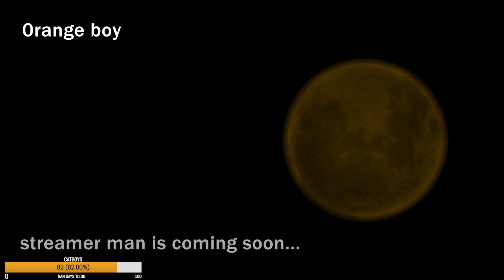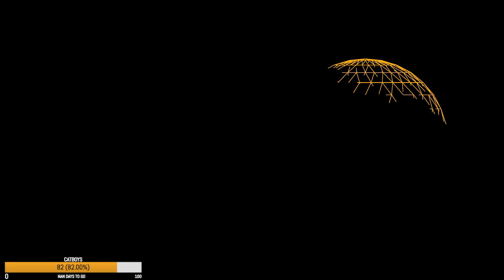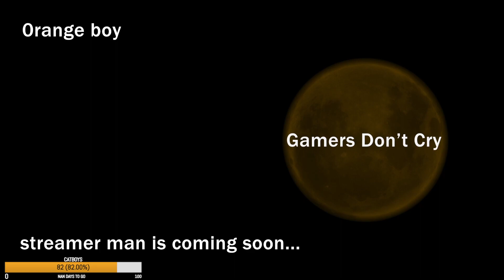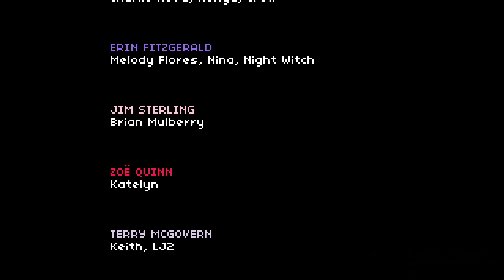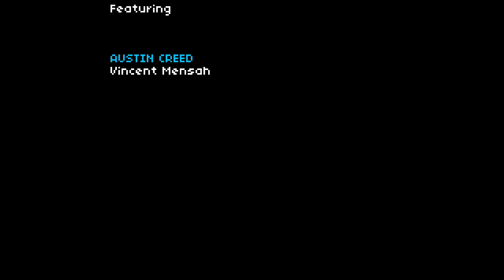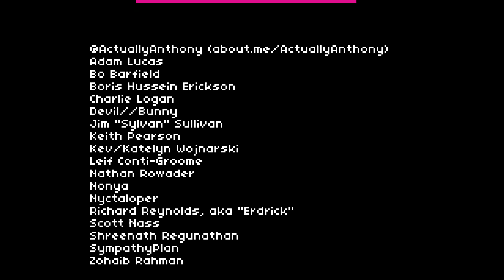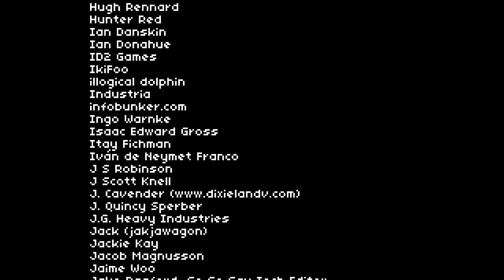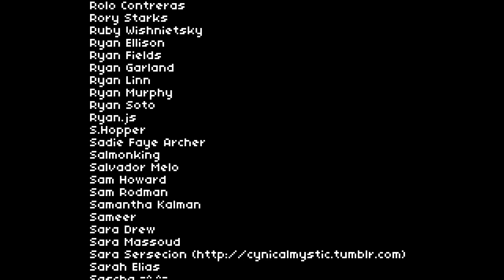2064: Read Only Memories | from 100 to 0 (FINAL)